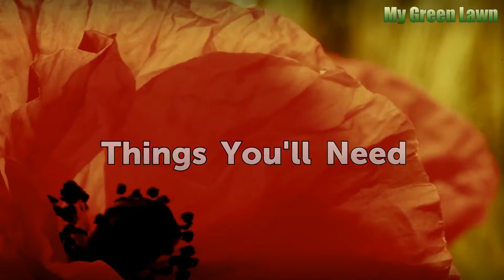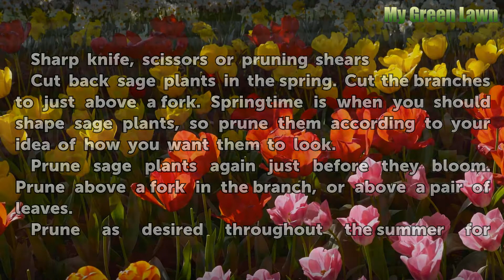How to Trim Sage Plants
How to Trim Sage Plants. Many plants have sage in the common name, but the herb grown most often for culinary purposes is Salvia officinalis. This sage is a cold-hardy perennial that grows to about two feet tall. It has grayish-green leaves and a distinct sage smell. Sage, like many other herbs, grows better with occasional trimming or pruning.

Table of contents How to Trim Sage Plants
Things You'll Need 00:46